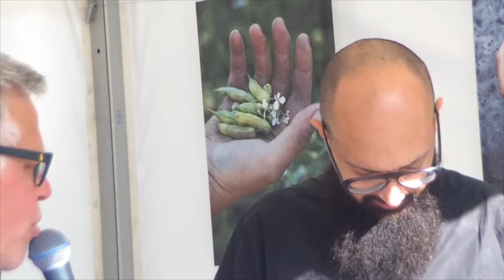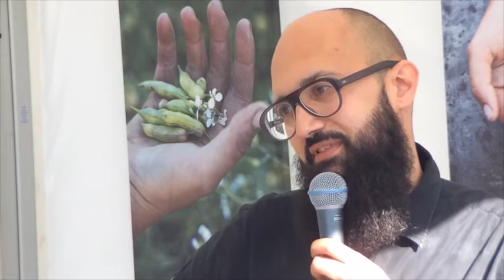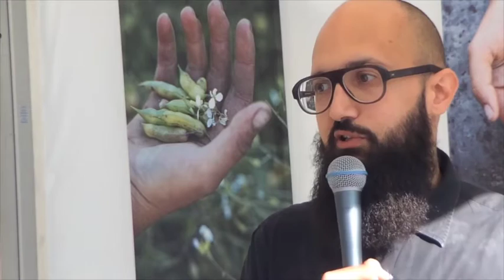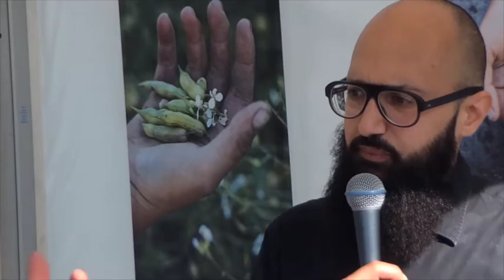Nyfiken på Ayhan Aydin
Ayhan Aydin är måltidsekolog med ett tvärvetenskapligt synsätt på livsmedelssystemet och driver projekt med kopplingar mellan konst, vetenskap och mat. Han är intresserad av att skapa berättelser genom måltider och utmana tanken på vad en måltid är.